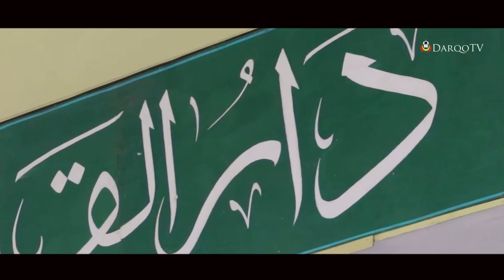Ahlan Wa Sahlan - OST. PPKA 2017 (Official Music Video) || Daar El-Qolam 2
PPKA adalah pekan perkenalan khutbatul arsy. Pekan untuk memperkenalkan santri baru kepada pondok tercintanya Daar el-Qolam. Salah satunya dalam kegiatan olah raga .Di Daar el-Qolam, extrakulikuler mempunyai banyak cabang olahraga dan kegiatan seperti robotik, roket air dan lain2, semuanya untuk mengenalkan kegiatan pondok kepada santri, terutama santri baru.